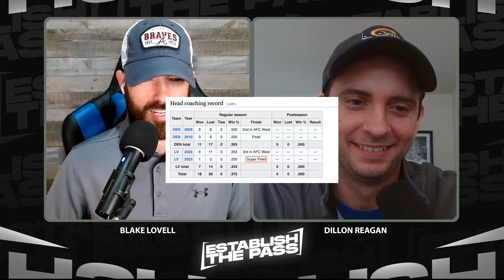NFL Trade Predictions, SB Contenders-Pretenders, Panic Meter | Establish the Pass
Establish the Pass Podcast Episode 295 - Blake Lovell and Dillon Reagan review their bold predictions for the rest of the 2023 NFL season after the first four weeks, including the first coach who will be fired, top players who will be traded ahead of the deadline, updated Super Bowl predictions, contender and pretender projections, and surprising teams who will miss the playoffs after pushing the panic button.